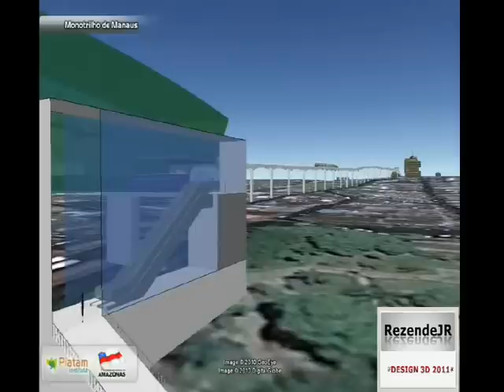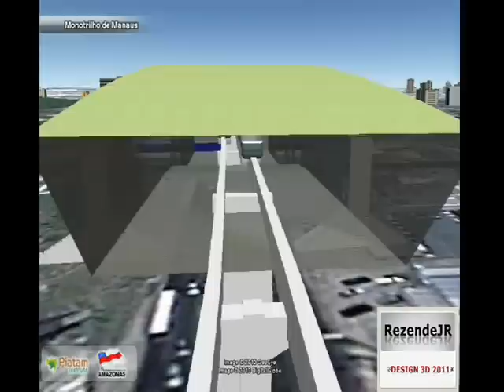Monotrilho de Manaus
Um sistema capaz de atender 170 mil pessoas/dia e de reduzir o tempo de deslocamento dos passageiros em até 1 hora, o Monotrilho é a opção de sistema de transporte a ser adotada pelo Governo do Estado para atender a crescente demanda de usuários de transporte coletivo da capital. O modelo, um tipo de metrô de superfície que trafegará em via exclusiva suspenso em vigas, que ligará na primeira etapa a Cidade Nova ao Centro tendo como eixo a Constantino Nery, tem ainda a vantagem de desobstruir as ruas, e de contribuir com a preservação do meio ambiente por meio de tecnologia que inibe a emissão de poluentes e de ruídos.Estimado em R$ 995 milhões, com fontes de financiamento que incluem recursos do Estado e do Governo Federal, além de BNDES, BID e iniciativa privada, o sistema de Monotrilho agrega conforto, segurança e acessibilidade, sobretudo para pessoas com necessidades especiais, facilidade de integração com outros sistemas de transporte, curto prazo de implantação e baixos custos de manutenção. A expectativa é que a primeira etapa esteja concluída em meados de 2013.O projeto, apresentado na audiência pública, na UEA, elaborado pela empresa de consultoria Pricewaterhouse tem design moderno mas simples com seis estações de estrutura de lajes para plataforma e mezaninos soltos sobre os pilares. A propostas prevê acomodação da estação no eixo das avenidas, usando parte do canteiro central existente. A solução prevê nas seis estações conjunto de escadas rolantes e fixas, além de elevador para pessoas com necessidades especiais.Nos mezaninos estarão estarão alojados as bilheterias e uma área para salas operacionais.Ao longo do tronco central está sendo considerada a implantação de estações em pontos estratégicos para integração (Terminais Santos Dumont e Arena, onde ocorrerão os jogos da Copa 2014), além de paradas intermediárias relevantes para o acesso dos usuários.Na segunda fase da obra, prevista para 2014, está prevista a extensão da linha até o Largo da Matriz. A longo prazo, a intenção é fechar um anel ligando todas as regiões da cidade.A solução duradoura de mobilidade urbana levou em consideração a crescente elevação da frota de veículos -- na média de 8%, a maior do País entre as grandes capitais -- e de ônibus, em torno de 7,3%, e a necessidade de liberação de espaços para a circulação de carros e de pedestres.Além do Monotrilho, foram estudadas as opções de metro subterrâneo, inviável pelos altos custos demandados pela extensão dos lençóis freáticos, e VLT (Veículo Leve sobre Trilho), sistema de ônibus em faixas exclusivas, descartado por ocupar grande espaço público e impor desapropriações em grandes áreas.O atual sistema de ônibus apresenta elevada sobreposição de linhas e restrições físicas para a ampliação da capacidade de fluxo de passageiro das principais avenidas da cidade.O sistema atende também a um requisito da Fifa de mobilidade urbana. A opção do monotrilho como sistema de transporte está sendo adotada em todas as cidades que sediarão os jogos da Copa 2014. No Rio, São Paulo, Belo Horizonte e Salvador o modelo está em fase de expansão